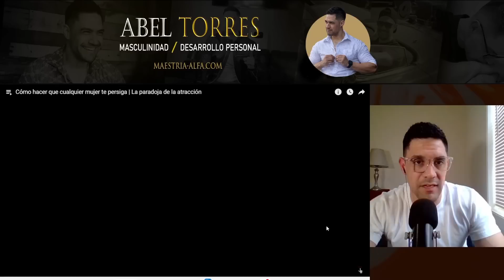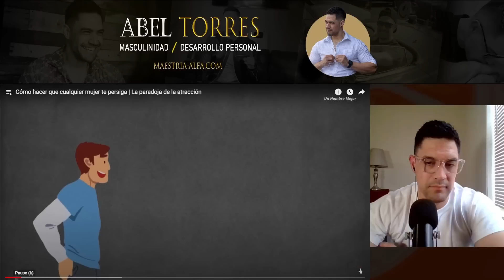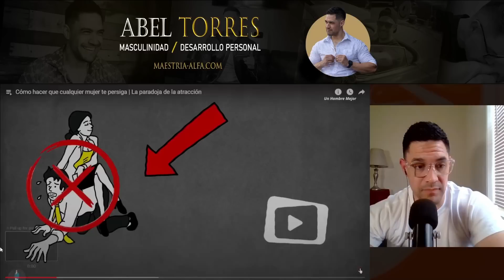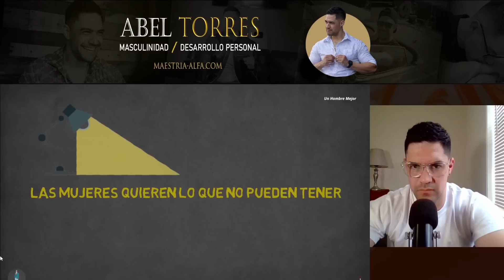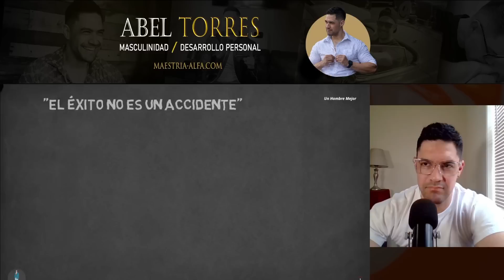Como hacer que cualquier MUJER te persiga 🤫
LA MEJOR FORMA DE APOYAR MI TRABAJO ES OBTENIENDO MI ENTRENAMIENTO EN LÍNEA EN EL SIGUIENTE

No soy otro de esos GURÚS de exito que da conferencias y hace videos con la información obtendida de libros, todo lo que sale de mi boca es algo que he vivido en carne propia, he ayudado a muchos hombres que me encontrado a lo largo de mi vida a mejorar en algún aspecto de su vida, así que mi intención en este canal es seguir aportando algo de mi experiencia.